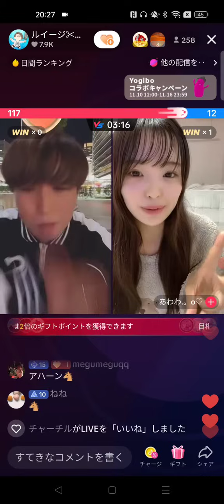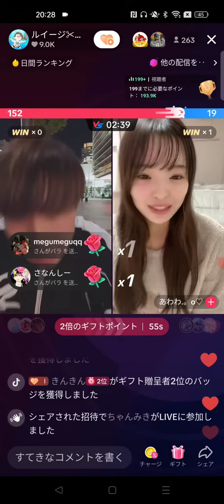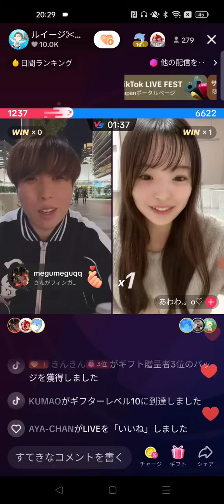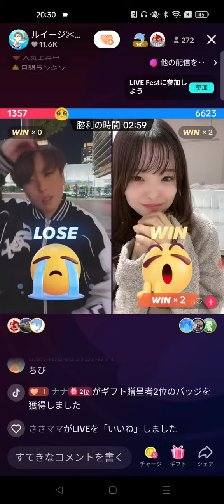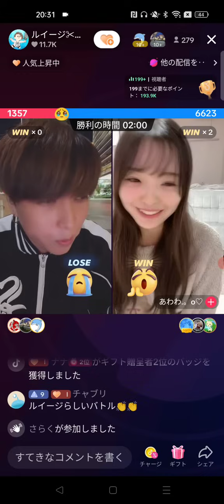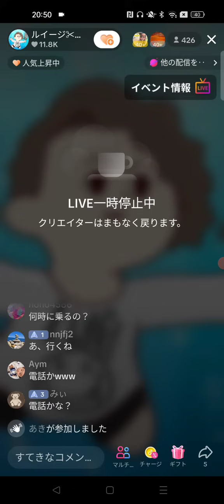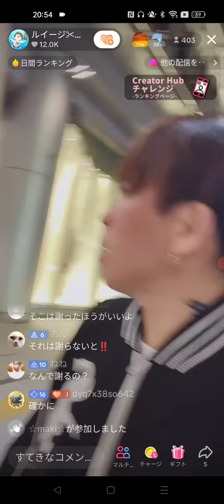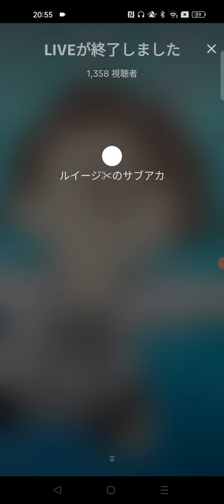えみたろ（元嫁）の元へ荷物取りに行ってくる ルイージ バツイチ 子持ち ② 2023年11月13日